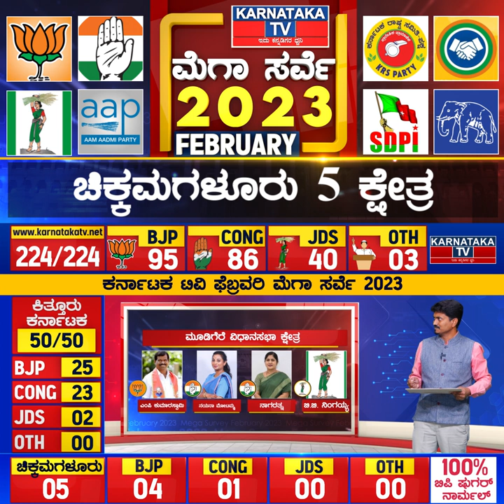ಚಿಕ್ಕಮಗಳೂರಿನಲ್ಲಿ ಚಮಕ್ ಕೊಡೋರು ಯಾರು?| Elections Survey Feb 2023 | Chikkamagaluru | Karnataka News